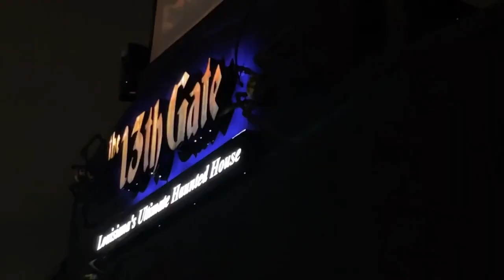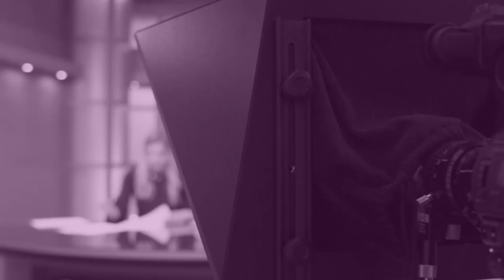Spooky scares in Baton Rouge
The 13th Gate is a haunted attraction that is known for its extreme ultra-realism and is one of the top haunted houses in the US.